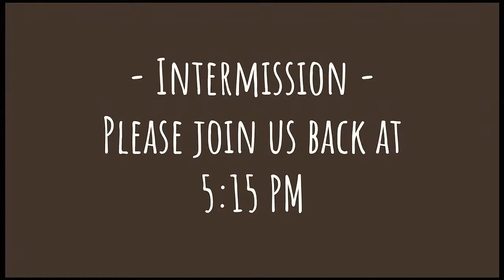Music Academy Spring Recital - Heritage Christian School